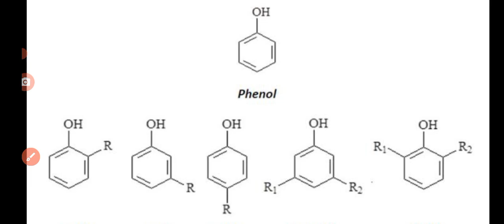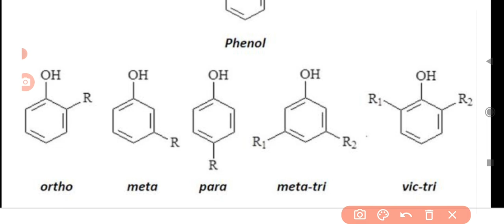common name of phenol chemistry class 12